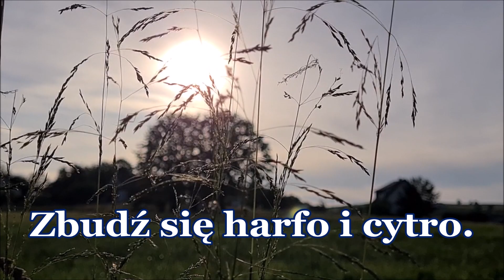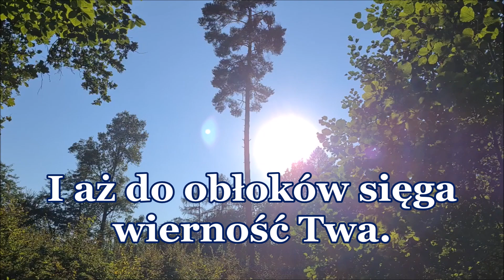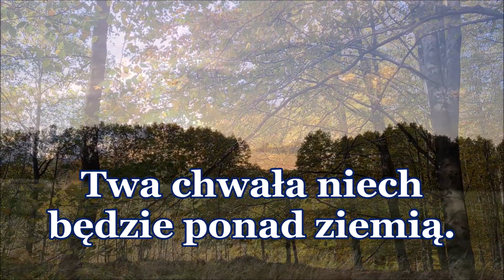Wysławiać Cię będę mój Panie / Gregorianus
Wysławiać Cię będę wśród narodów, Panie i będę śpiewał na Twą cześć pośród ludów.
Bo wielka jest dobroć Twoja, aż po niebiosa, a wierność Twoja sięga obłoków!
Wznieś się ponad wysokości niebios, o Boże, a chwała Twoja [niech rozbłyśnie] nad całą ziemią!